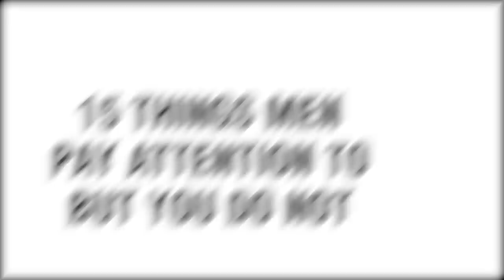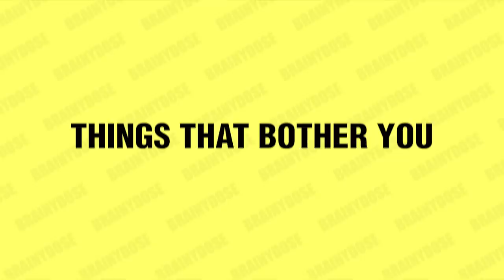15 Things Men Pay Attention To But You Do Not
Believe it or not, there are certain things men pay attention to but you don’t. They often get a bad rap about not paying attention, but men notice more than you think. When it comes to understanding men, you have to keep in mind how men think and know what men want.

Just like you, your guy wants to know about you and make you happy as best he can. Men look for certain characteristics and qualities in women - and it goes deeper than mere physical attraction. They want an independent and confident woman whom they can have a future with.

Guys pay attention to how you treat yourself and others, what you like and don’t like, and who you are as a person. So if you want to attract men, you may want to pay attention to these things as well.